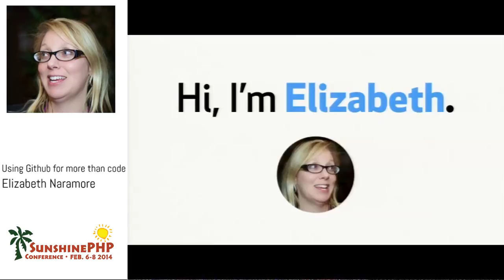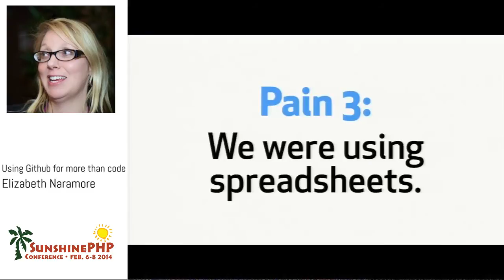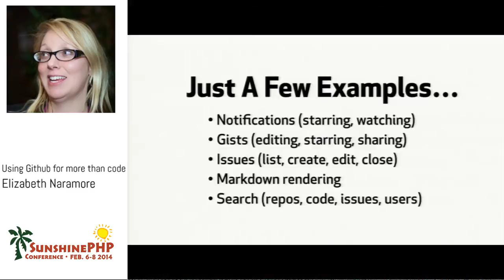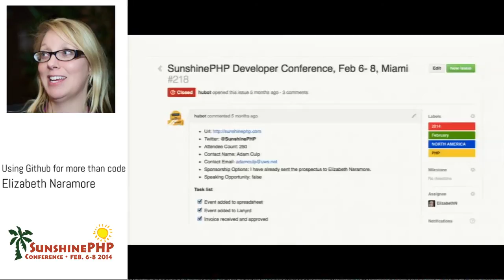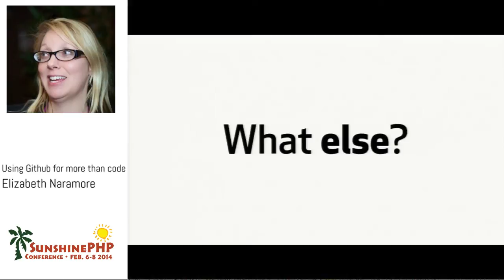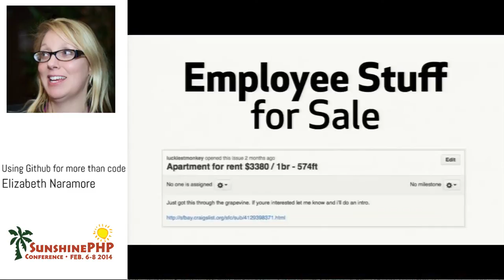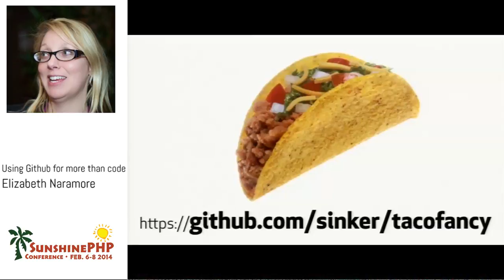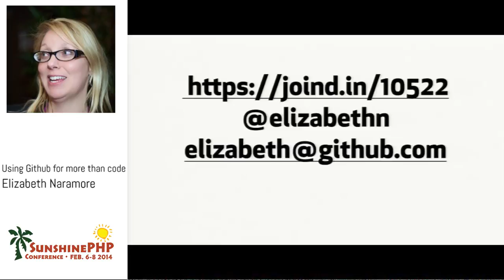Using Github for more than code - Elizabeth Naramore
It's no secret that at GitHub, we use GitHub to write the code that runs GitHub. But what you may not know is that we also use GitHub to manage GitHub the company. In this talk, I'll show you practical ways that we use our own system in a non-code context. You'll learn how we track projects and to-do lists, discuss and collaborate on corporate policies, communicate news to a highly distributed company, coordinate events, update and collaborate on internal and external documentation, and even onboard new employees. You'll come away from this talk with a whole new perspective on using GitHub.